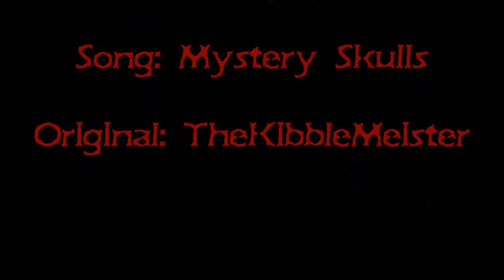Kyle | Losing My Mind | Meme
My first complete animation meme.
Wow.
This was just something for fun so it doesn't have too too much effort put into it. But I tried to make up for some of the lack of effort with different effects.
This was about the best I could do with just WLMM.

Song:
Losing My Mind by Mystery Skulls

Original Meme:
TheKibbleMeister

Critiques are always welcome to help me improve.
Do not edit or repost without my permission.